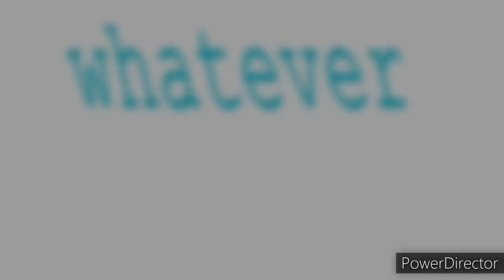Quinta: The Aftermath